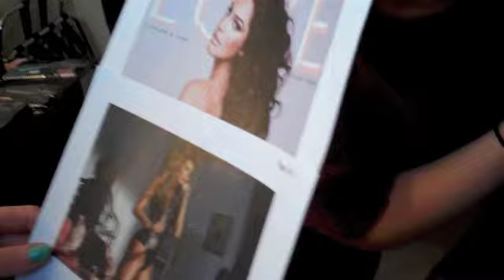Photo shoot- Princes Trust Calendar With My Dresses.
This is a behind the scenes look at the photo shoot at the Hilton Hotel for the Princes Trust Charity Calendar which my dresses will appear in.

Designers- Laura Barry,Carolyn Baxter

Photographer- Brian Hayes

Make Up Artists- Sarah Vieira Da Cruz. Emma Parker.

Models- Lauren Andrew, Cindy Shale, Sara Mclean.